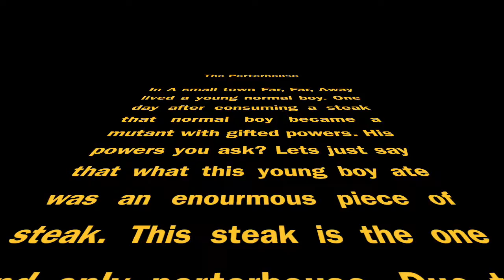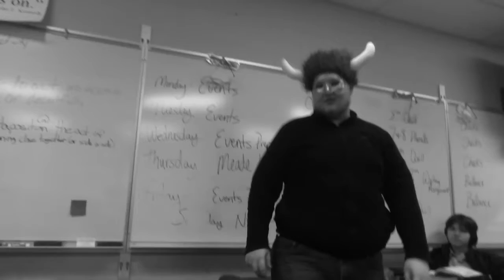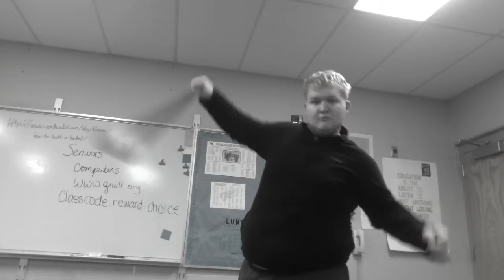Goodbye Porterhouse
Juan and Derek films couldn't reach an agreement with Josh Neuschafer so the Porterhouse movie has been cancelled.